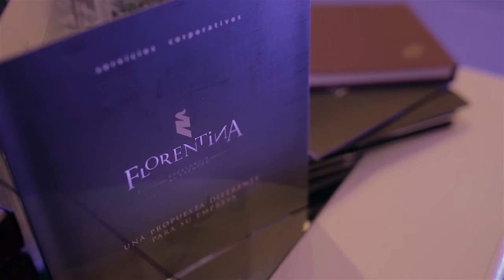Break! - Expo Boda 2015, Salon Florentina - (P262 - B4)